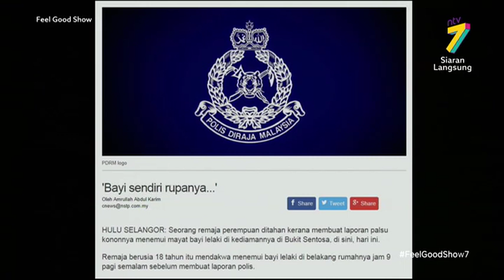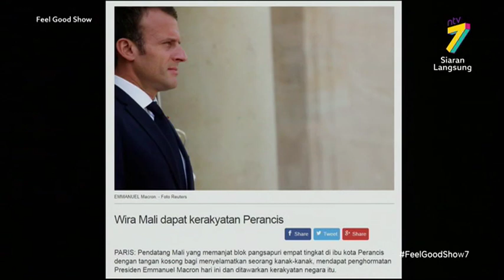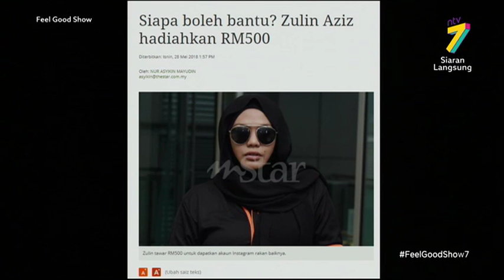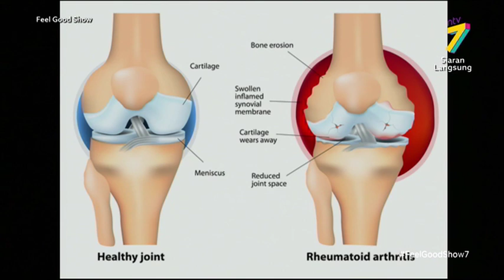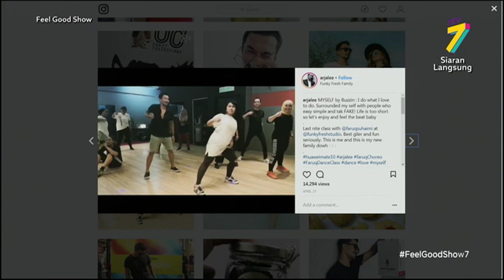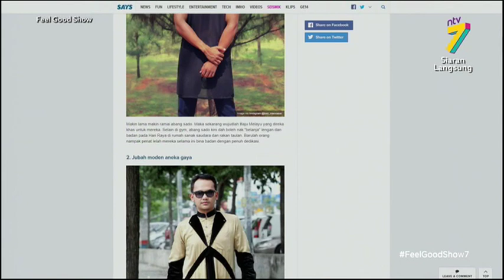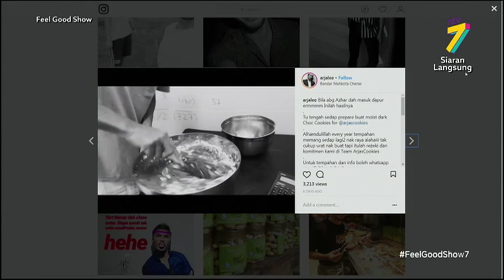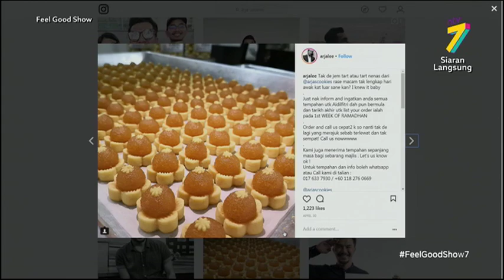Feel Good Show (2018) | Episode 86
No description.Sebuah program yang menceriakan setiap pagi anda dengan pelbagai segmen menarik dan menghiburkan bersama tetamu-tetamu jemputan istimewa! Dihoskan oleh Erwin Dawson, Razif Hashim, Nana Al-Haleq, Megan Tan, Sugeeta, Miasara, Thevanesh, Keanu Azman & Aaron Al-Fateh.